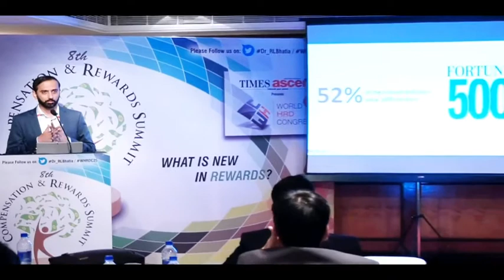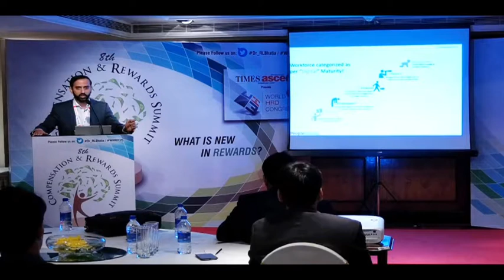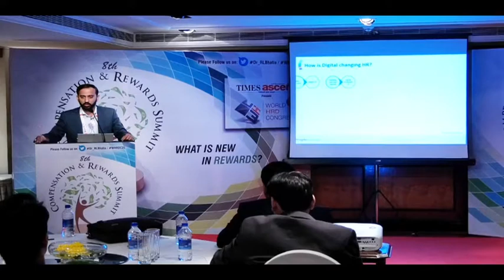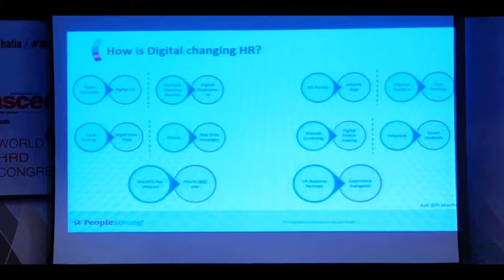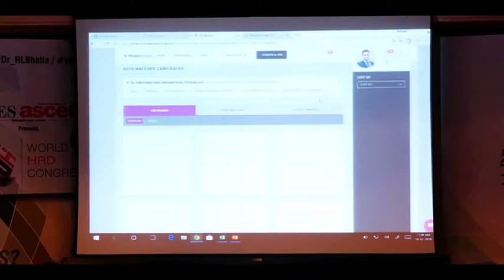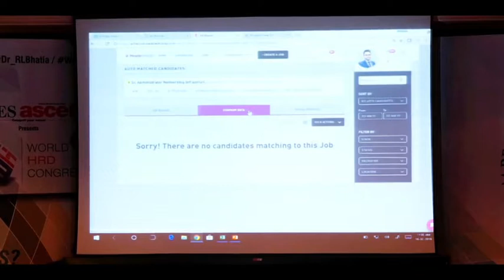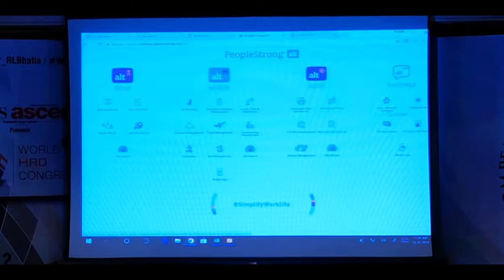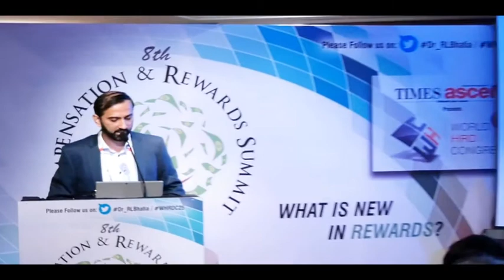8th Compensation & Rewards Summit 2018 – Prakash Rao